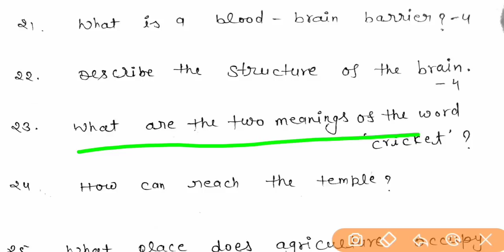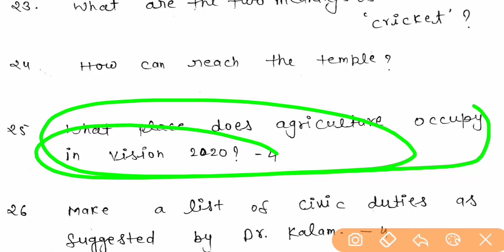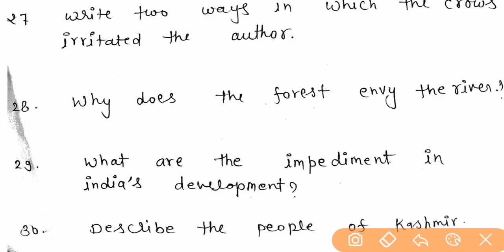MP board Class 12th English Top 30 important questions for 2020 exam.